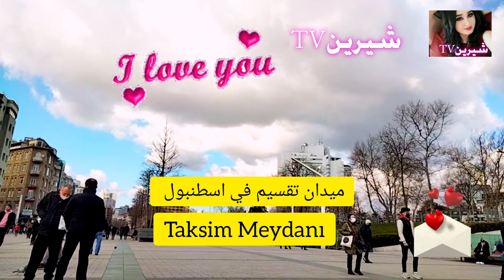ميدان تقسيم في اسطنبول / Taksim Meydanı / تقسيم اسطنبول Taksim istanbul / مناظر تركيا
istanbul 2022,
ساحة تقسيم في اسطنبول ,ميدان تقسيم تركيا ,
شارع الاستقلال في اسطنبول ,اسطنبول ,شارع الاستقلال ,اسطنبول اسواق تقسيم ,شارع الاستقلال في اسطنبول الأوربية ,جولة في شارع الاستقلال ,تقسيم اسطنبول ,شارع الاستقلال تقسيم ,شارع الاستقلال في تقسيم اسطنبول ,
شارع الاستقلال الان ,شارع تقسيم اسطنبول ,تقسيم 2022,اسطنبول تقسيم ,
اسطنبول 2022,تركيا 2022,اسطنبول ,تركيا ,
شوارع تركيا ,شوارع اسطنبول ,فلوك تركيا ,
فلوك اسطنبول ,
تقسيم اسطنبول ,مطعم بوراك شارع الاستقلال ,
مطعم المدينة في اسطنبول ,مطاعم في شارع الاستقلال تقسيم ,برج غلاطة في اسطنبول,
برج غلاطة في اسطنبول ,شارع الاستقلال,
isranbul , istanbul Taksim 2022, Istanbu istanbul Taksim Turrkey 2022,
ميدان تقسيم تركيا, اسطنبول ميدان تقسيم, تقسيم شارع الاستقلال,
 حمامات ميدان تقسيم, طيور تقسيم,
Taksim Camii, مسجد تقسيم في اسطنبول ,
جامع ميدان تقسيم,  Taksim Camii, موسم السياحة  في تركيا اسطنبول 2022, ساحة تقسيم في اسطنبول, منطقة تقسيم باسطنبول, تركيا اسطنبول ميدان تقسيم, Taksim Meydanı,
 ميدان تقسيم تركيا, ميدان تقسيم في تركيا, السياحة في اسطنبول تركيا,

Taksim Camii,
فلوك ، عيد الفطر في اسطنبول 2022   , Eid in Turkey 2022 , العيد في تركيا 2022  , ميدان تقسيم , Taksim Meydanı ,
أجواء العيد الفطر 2022 في اسطبول ,أجواء عيد الفطر في اسطنبول 2022 , Eid in Turkey ,  ميدان تقسيم في اسطنبول ,  Taksim Meydanı تقسيم اسطنبول ,  اسطنبول تركيا istanbul 2022 ,Taksim  شارع تقسيم اسطنبول , أجواء العيد في اسطنبول ليلة عيد الاضحى 2022,
تهنئة العيد 2022 لاهل والاحباب بمناسبة عيد الاضحى 2022 , حالات واتس اب عيد الاضحى 2022 , اغاني  العيد ,تهنئة عيد الاضحى للحبيب 2022,اول يوم العيد الاضحى 2022,
تهنئة عيد الاضحى للبنات 2022,
اجمل تهنئة للعيد , حالات واتس تهاني العيد الاضحى 2022,
اجمل تهنئة العيد 20022,
اغاني عيد الاضحى , حالات واتس عيد الاضحى ,
اغاني عيد الاضحى المبارك اغاني عن العيد ,
عيد الأضحى 2022 في تركيا ,
تكبيرات عيد المبارك 2022,
تهنئة عيد الاضحى  2022 ,
مشتريات وتجهيزات وتحصيرات العيد الاضحى 2022, اول يوم العيد مع شيرين ,
 اول ايام عيد الاضحى 2022,
عيد الاضحى 2022,
عيد الاضحى 2022 السعودية ,
مناظر تركيا ,  اسطنبول الان,
طبيعة اسطنبول , طبيعة تركيا , مناظر تركيا ,
أجواء تركيا الان مباشر 2022
 موعد اول ايام العيد الاضحى , قناة شيرين tv,
اول ايام العيد الاضحى  2022,  أجواء العيد في اسطنبول 2022 , Eid Turkey, Eid in Turkey ,  How Turkish people Celebrate Eid ,
العيد الاضحى 2022  تركيا
العيد الاضحى 2022 الجزائر
العيد الاضحى 2022 في تركيا
عيد تركيا,
اجازات عيد الاضحى 2022 تركيا,
عيد الاضحى 2022 السعودية,العيد في تركيا
تهنئة عيد الاضحى  ,حالات واتس اب عيد  , اغاني العيد 2020 ,
حالات واتساب تكبيرات العيد 2022
حالات واتس اب تكبيرات العيد 2022 ,
حالات تهنئة بالعيد لعائلتي
تهنئة بالعيد لزوجتي
تهنئة بلعيد لزوجي الحبيب
تهنئة للعيد لصديقاتي
اجمل تهاني العيد
أجواء عيد  في تركيا
 عيد 2022 في تركيا ,